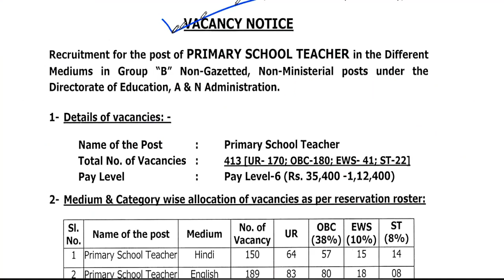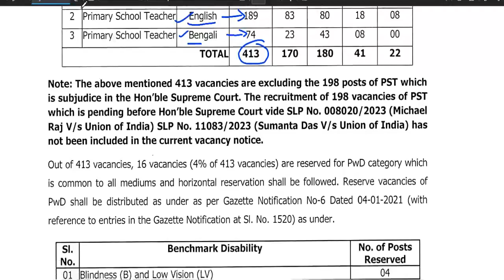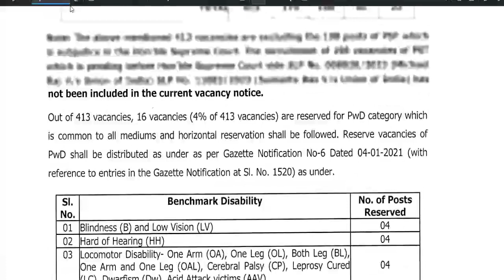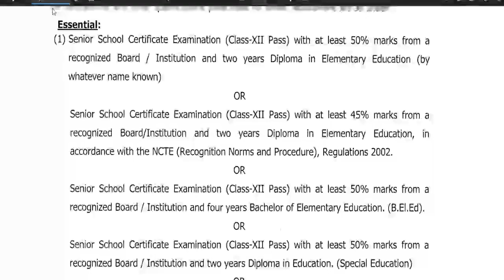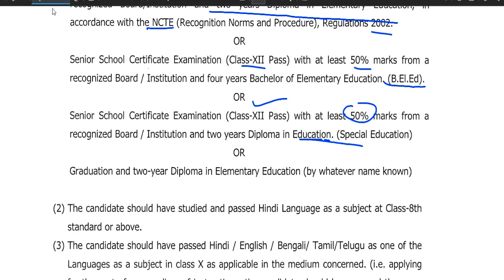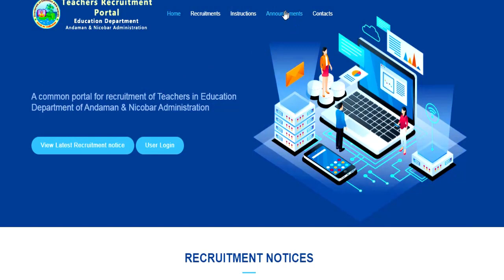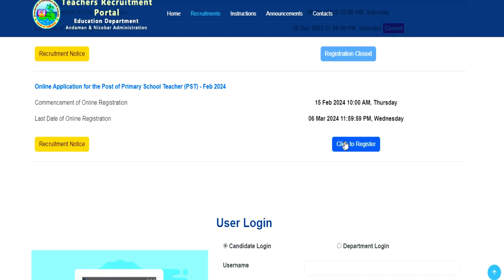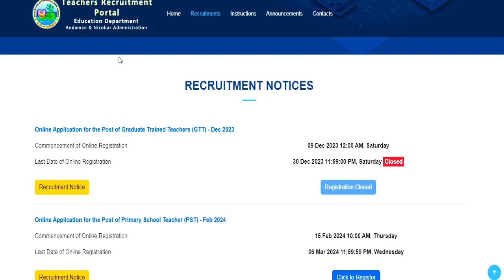413 PERMANENT GOVT TEACHERS VACANCY 2024 | NO FEE | NO EXAM | NO INTERVIEW | ALL PERMANENT POST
शिक्षा निदेशालय शिक्षक भर्ती 2024 |Permanent Govt Job | salary-45000 | सभी राज्य आवेदन | परीक्षा 413 PERMANENT GOVT TEACHERS VACANCY 2024 | NO FEE | NO EXAM | NO INTERVIEW | ALL PERMANENT POST